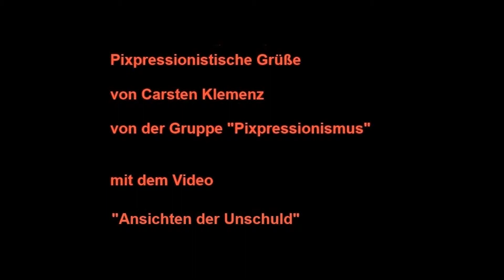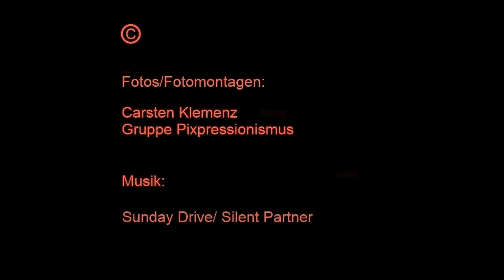Ansichten der Unschuld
Ein Beitrag vom 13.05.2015 aus der Gruppe Pixpressionismus.